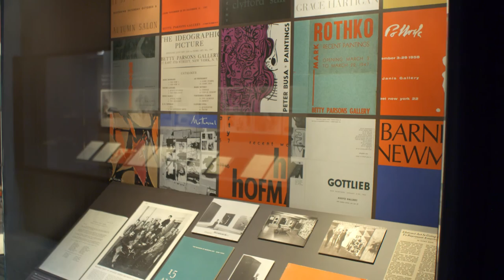Conservation and the "Interpretive Act"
Take a peek behind the scenes as the Clyfford Still Museum partners with the Getty Conservation Institute to present a symposium in Los Angeles, "Abstract Expressionism: Time, Intention, Conservation, and Meaning." This one day symposium on November 12, 2015 united conservators, conservation scientists, scholars, and others interested in Abstract Expressionism to discuss developments in their fields and to begin to think more precisely about what should be considered acceptable change for Abstract Expressionist artworks—and what should not—in view of their makers' intent and meaning.